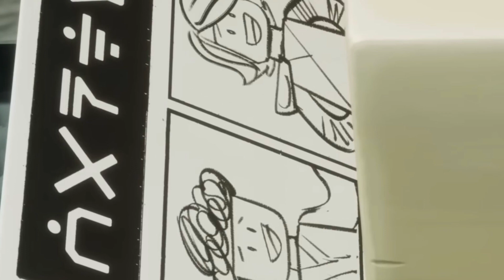Ninjago Fans Found a HUGE 2024 Tease | Dragons Rising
Ninjago fans, being the craft individuals that they are, were recently able to piece 2 and 2 together, to present the groundwork for a pretty bold theory that were setting out to discuss here today. Buckle your seatbelts, it’s going to be a wild ride. I hope you all enjoy the video!

Copyright